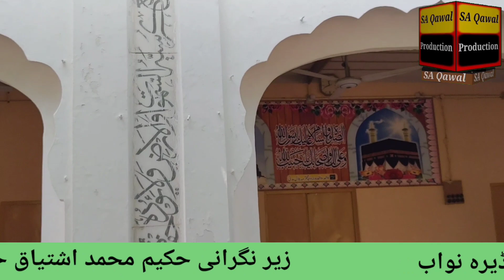New Manqabat Sarkar Gous -e- Azam Meeran Peeran Da Peer By Shan Ali Awaisi Qawal 2023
Meeran peeran da peer Meera hai dastageer  نیو منکبد سرکار غوث اعظم رحمۃ اللّٰہ علیہ ) by Shan Ali awaisi qawal 2023
sa qawal production Shan Ali awaisi qawal